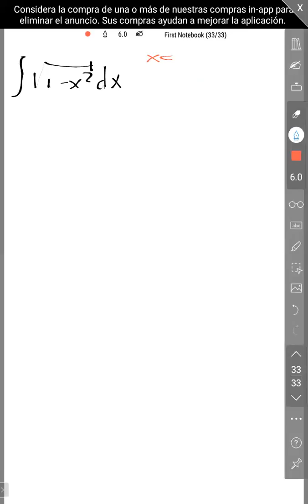15a definición de potencial, energía y trabajo electrico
Definición del trabajo y energía gastada por una partícula que se mueve en un campo eléctrico conocido